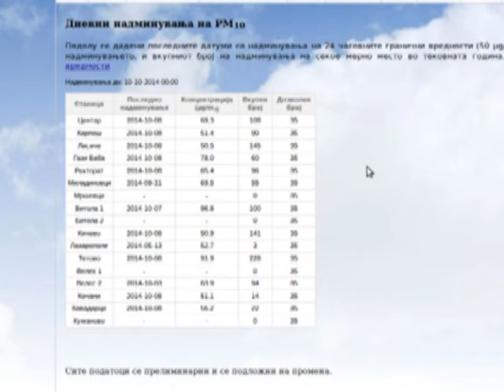Пак во Битола надминување на дозволените PM10